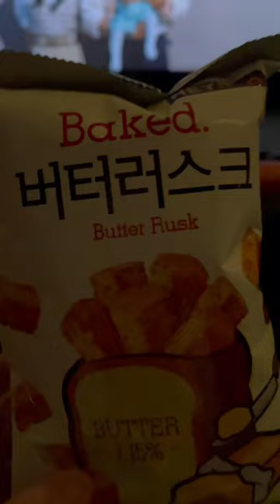Korean Convenience Store Snack for a Movie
convenience store Korea has lot’s of snacks to enjoy! Convenience store food is amazing
Not only ramen but also other things.